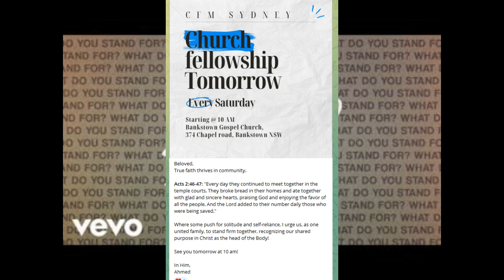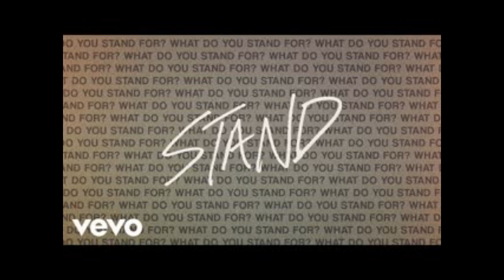CFM Church and Evangelism is on 21st October 2023